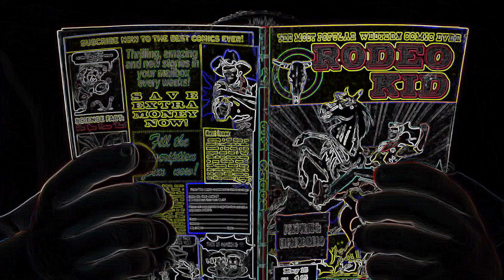Minions/Gwen Rose - Believer(Vocoded)